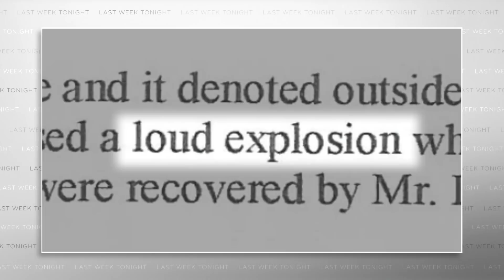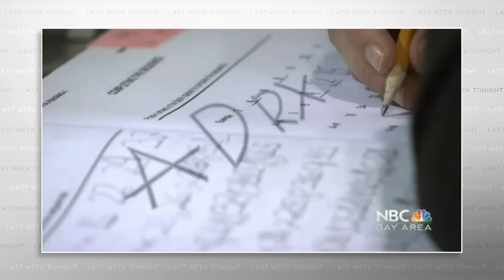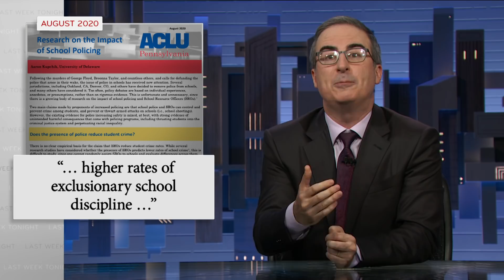School Police: Last Week Tonight with John Oliver (HBO)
In the wake of the mass shooting in Uvalde, John Oliver discusses the push for more police in schools and whether they are the answer to our school safety issues, or a new problem altogether.